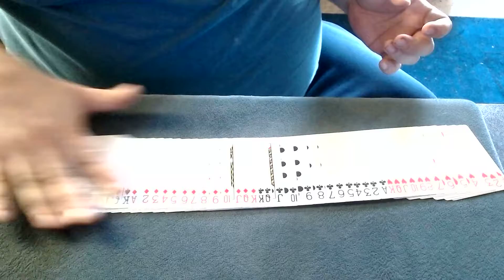Up The Ladder Cuts 169